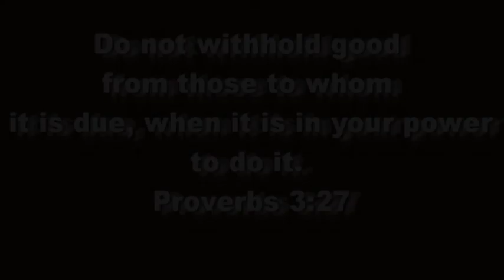Refugees from the East in Berdichev